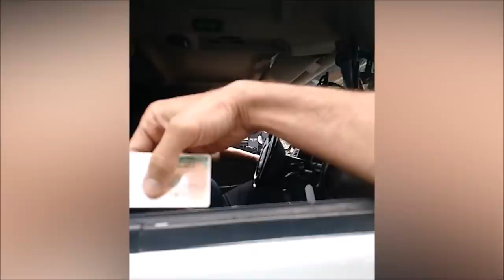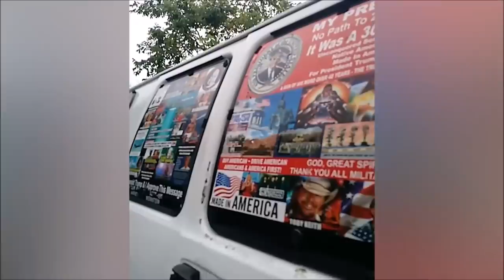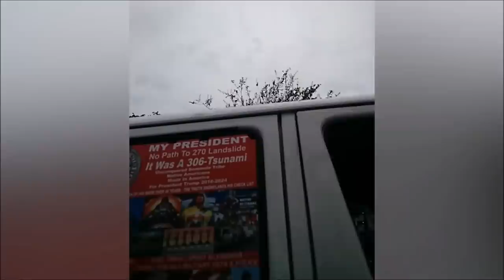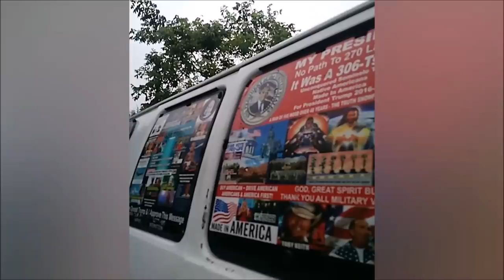BREAKING: PATSY BOMBER Body Cam POLICE VIDEO; Cesar Sayoc In Florida: Full Video & Analysis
BREAKING: Ronald Lowy PATSY BOMBER 'Crisis Operative' Plans to Drive CESAR SAYOC Into Ditch (ala Seth Rich)

“On September 1, 2018, Boca Raton Police received a call about a man sleeping in his van in the parking lot outside an LA Fitness at 4950 Technology Way. The officers approached the Trump sticker-covered van and found Cesar Sayoc, the suspect in the mailing of bombs to prominent Democrats and critics of President Trump.”

Ultra (Tease) 312 S Congress Ave, West Palm Beach, FL 33406

1 Seminole Way, Hollywood, FL 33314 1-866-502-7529